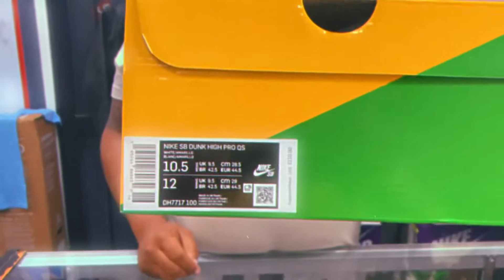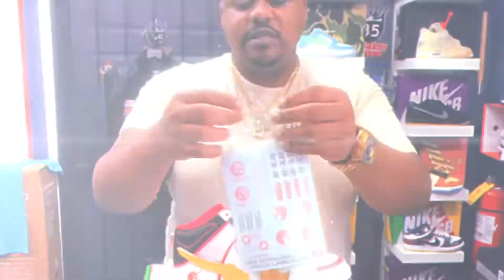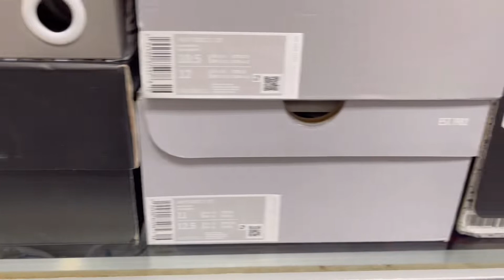Hwy 85 Sneaker Shoppe TV: Episode 2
In this episode, we explore more more of the store environment and every day routine. We go through the process of cashing out our customers for exclusive release and discuss details on the Gundam Nike SB Dunks.

Shot & Directed by @dotd._

Store Cast
CEO @mr.hwy85snkrs
COO @mrkrispykicks
Brand Ambassador @traymfnbills
VIP Seller @theshoebutler

Follow Store on Instagram @hwy85snkrshoppe